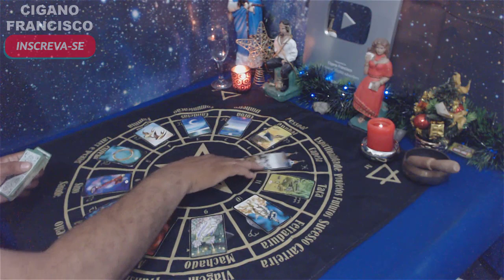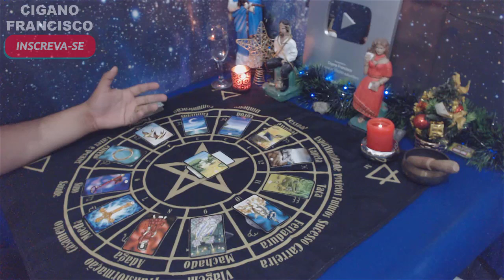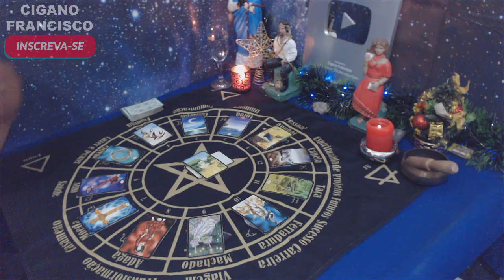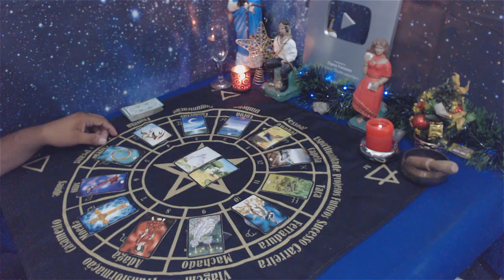♎ LIBRA DEZEMBRO 2019 🎴 LEITURA DAS CARTAS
Leitura intuitiva sobre a energia geral do mês de DEZEMBRO de 2019 para o signo de LIBRA.
👇👇👇CAIXA POSTAL👇👇👇

Cigano Francisco
Caixa Postal: 5419
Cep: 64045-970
Teresina - Piauí